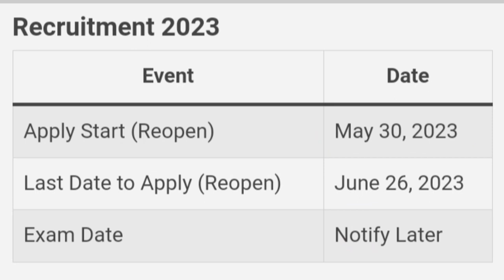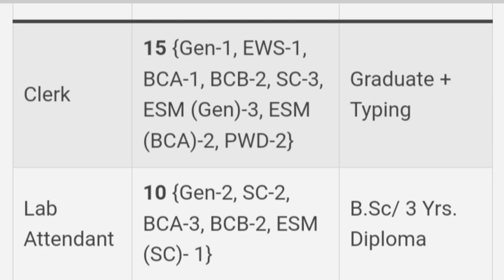Guru Jambheswar University Recruitment || Kamyabitak